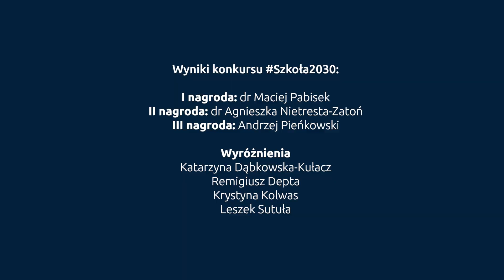Finał konkursu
99 autorów przesłało na konkurs Szkoła2030 swoje pomysły zmian w polskiej szkole. Kapituła konkursu wyłoniła 3 Laureatów i przyznała 4 wyróżnienia.

Wręczenie nagród odbyło się 8 maja 2019 r. w siedzibie Społecznego Towarzystwa Oświatowego.

Konkurs Szkoła2030
Organizator: Społeczne Towarzystwo Oświatowe
Partner Główny: Cortland
Partnerzy: ISKU Interior Polska, wydawnictwo Nowa Era
Patron medialny: miesięcznik Dyrektor Szkoły

Kapituła:
dr hab. Małgorzata Żytko, prof. UW
Małgorzata Pomianowska
Barbara Anna Zielonka
Przemysław Staroń
Zygmunt Puchalski
dr Anna Okońska-Walkowicz
Łukasz Smołka

Nagrody:
I nagroda: dr Maciej Pabisek
II nagroda: de Agnieszka Nietresta-Zatoń
III nagroda: Andrzej Pieńkowski

Wyróżnienia:
Katarzyna Dąbkowska-Kułacz
Remigiusz Depta
Krystyna Kolwas
Leszek Sutuła